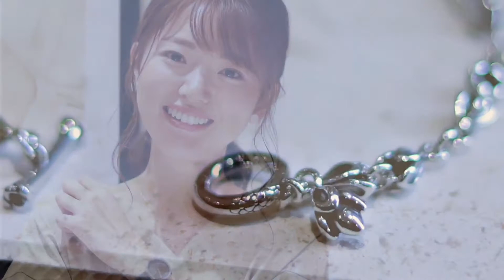KOMONOサングラスご紹介:HMSWatchStore金沢フォーラス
今回はkomonoのサングラスをご紹介します。

商品が気になる方は下記のURLへ！